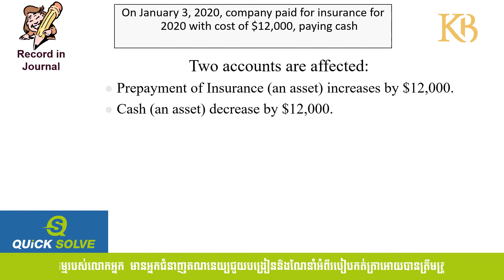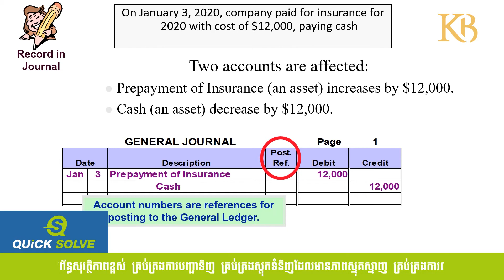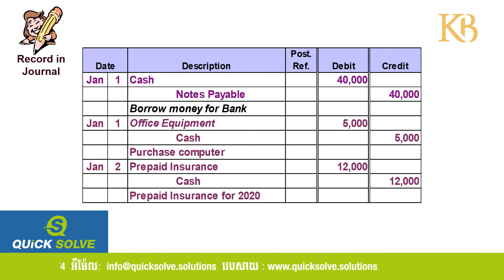Accounting Journey, ការសិក្សាគណនេយ្យ [ Part 11 ]